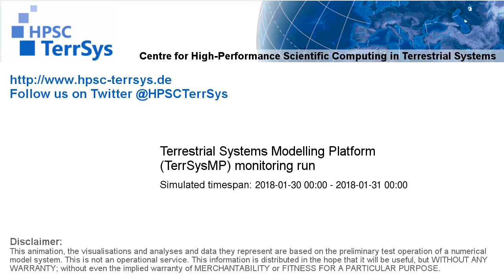TerrSysMP monitoring run 2018-01-30 - remaining unsaturated storage - NRW (24h)